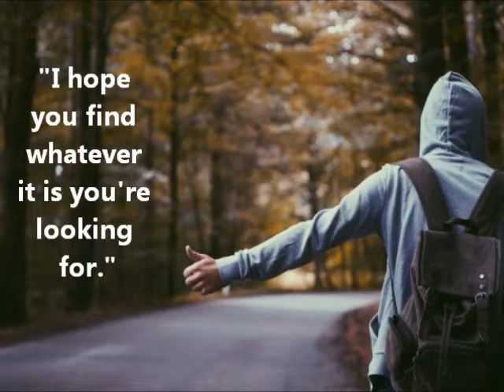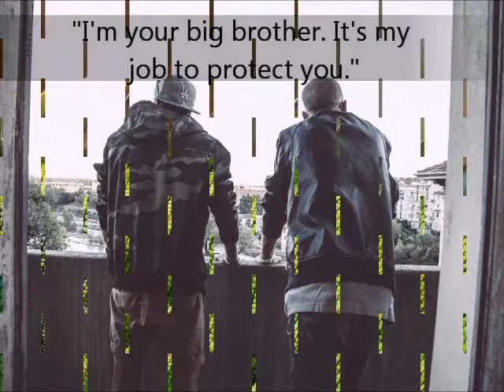Courage of the Dragon Trailer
Courage of the Dragon (Colt Investigations #5) Book Trailer